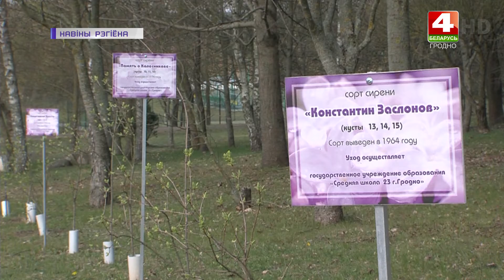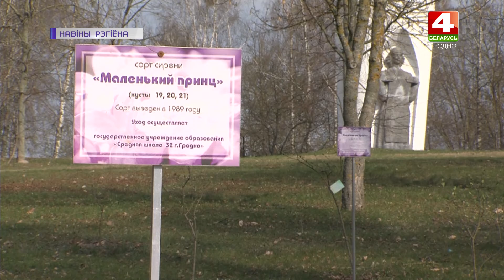Проект "Сирень Победы". В Коложском парке установили памятный камень. 13.04.2020